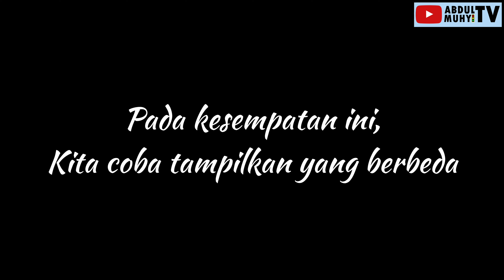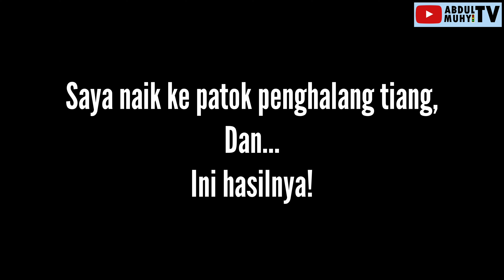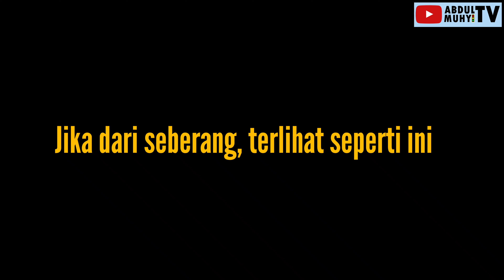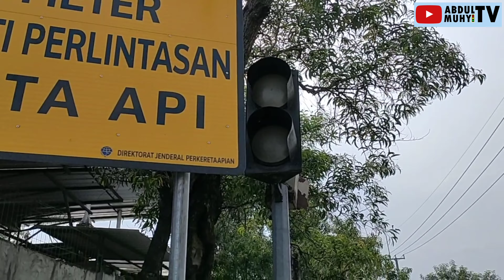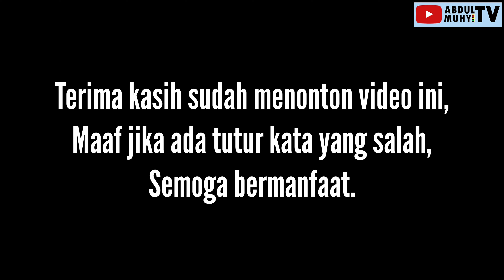WARNING LIGHT RUSAK DI PERLINTASAN KERETA API TANPA PALANG PINTU DESA SUCI KEC.MUNDU KAB.CIREBON